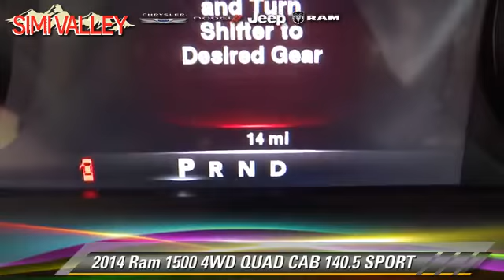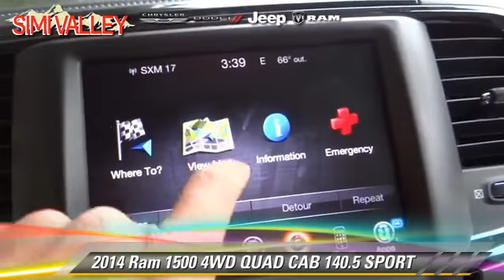New 2014 Ram 1500 4WD 140.5 SPORT - THOUSAND OAKS, VENTURA, MOORPARK, SIMI VALLEY, NORTHRIDGE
Simi Valley Chrysler Jeep Dodge Ram

- new, THOUSAND OAKS, VENTURA, MOORPARK, SIMI VALLEY, NORTHRIDGE

2014 Ram 1500 4WD QUAD CAB 140.5 SPORT

Color: RED
Engine: 8 - CYL.
Transmission: AUTOMATIC
Miles: 7
VIN: 1C6RR7HT5ES133408
Stock: 2356

This vehicle features: 4WD, AUTO MIRROR DIMMER, AUTOMATIC STABILITY CONTROL, BACK UP CAMERA, CHILD SAFETY LOCKS, CURTAIN AIR BAGS, DUAL FRONT AIR BAGS, DUAL ZONE CLIMATE CONTROL, FOG/DRIVING LAMPS, HEATED SEATS, KEYLESS ENTRY, TILT WHEEL, TRACTION CONTROL

SIMI VALLEY CHRYSLER JEEP DODGE RAM. PROUDLY SERVING THOUSAND OAKS, VENTURA, MOORPARK, SIMI VALLEY, NORTHRIDGE, AND SURROUNDING SOUTHERN CALIFORNIA LOCATIONS. 4X4! Red Hot! This 2014 Ram 1500 is for Dodge fans looking all around for that perfect truck. It will save you money by keeping you on the road and out of the mechanic's garage. THIS RED 2014 Ram 1500 IS EQUIPPED WITH A HEMI 5.7L V8 Multi Displacement VVT, AUTOMATIC TRANSMISSION, AND RECEIVES AN ESTIMATED 15 City/21 Hwy MPG.

[DFIN:3:2896579:A:2932:A3E8E347:2bab9f43c72c5faec10c11960d4624aa]